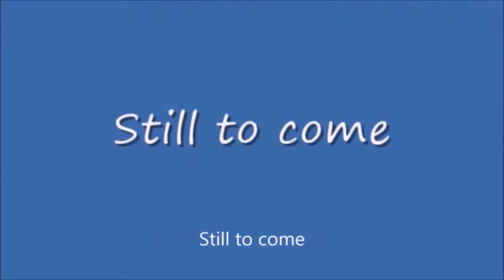Sunday Night Winddown #416